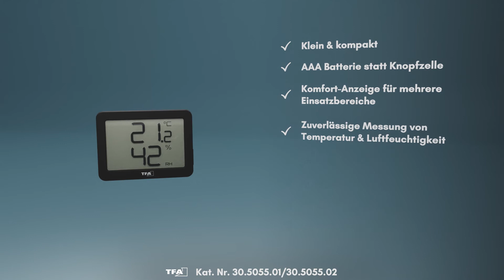TFA Dostmann Digitales Thermo-Hygrometer 30.5055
Mit diesem praktischen kleinen Thermo-Hygrometer können Sie Temperatur und Luftfeuchtigkeit einfach im Blick behalten und gegebenenfalls regulieren.

- Zur Kontrolle der Temperatur und Luftfeuchtigkeit
- Klima-Komfort-Anzeige für 4 Einsatzgebiete (Raumklima,
  Musikinstrumente, Schildkröte & Humidor)
- Smiley zeigt die Komfortstufe an
- Höchst- und Tiefstwerte
- Mit Befestigungsmagnet und ausklappbarem Ständer